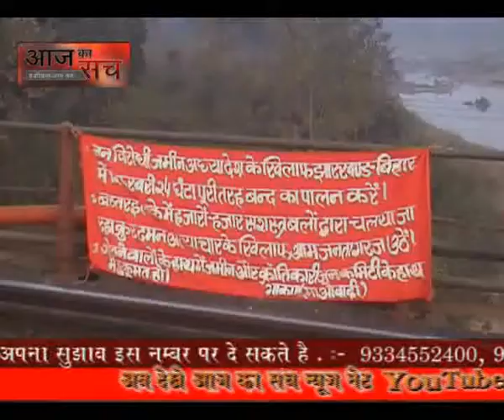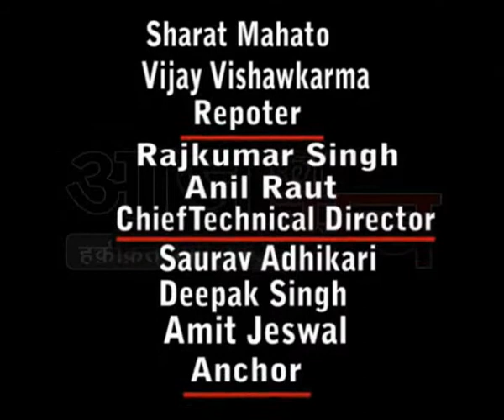Aaj Ka Sach News Dhanbad 12 02 2015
this video is uploaded by vikash singh